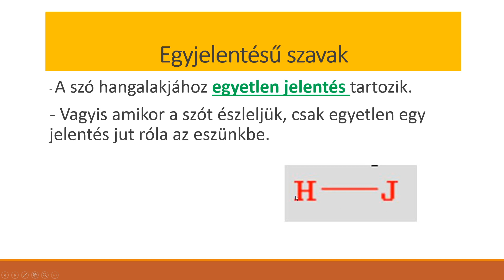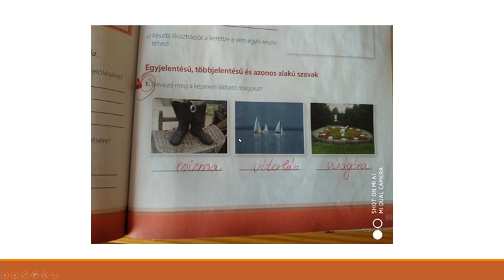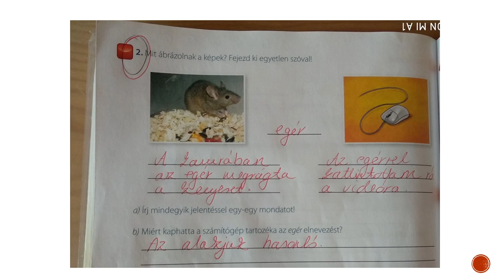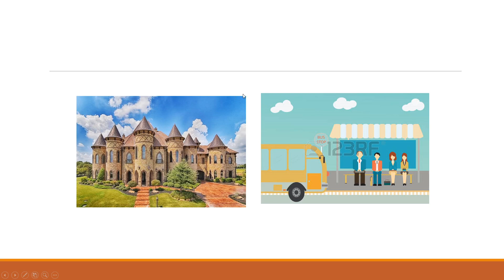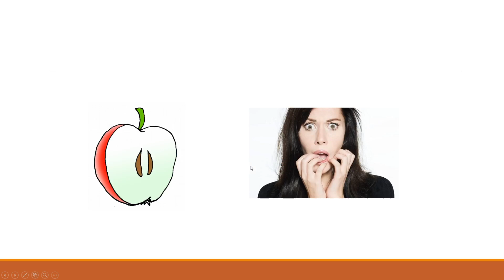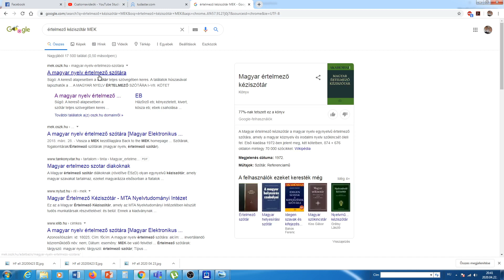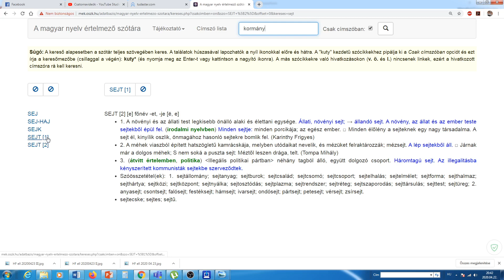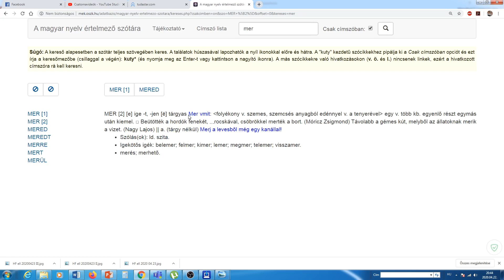Azonos alakú szavak